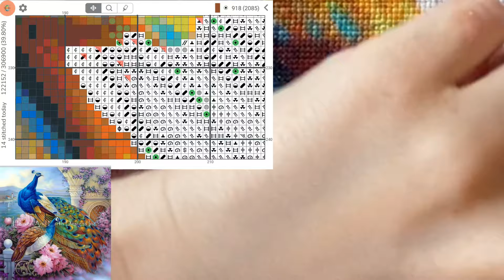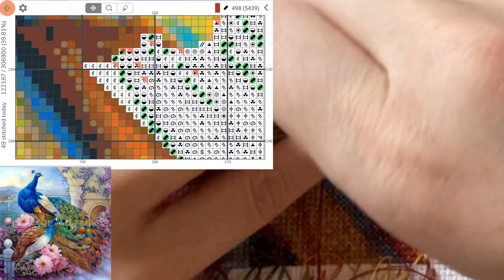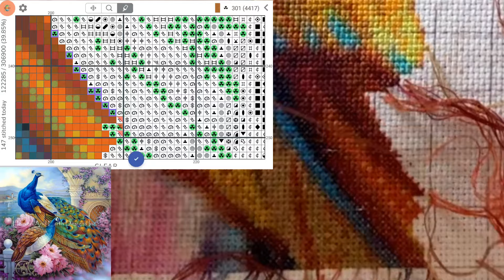Cross Stitch: Stitch With Me #258 (with talking)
Threads and needles managed with whiteboard button magnets, you can get them here or at most office supply stores: